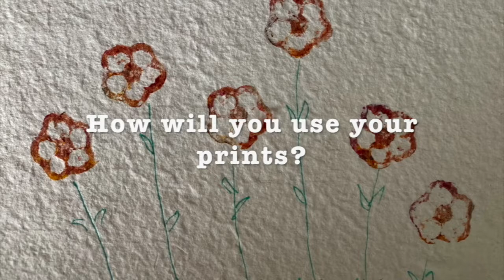Vegetable Prints with Lucy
SUMMERGAME2020: OKRAFLOWERS Maybe you've made potato stamps before, but have you ever made flowers from okra? Clouds from broccoli? Blooms from celery? Join Lucy to see what kind of prints you can create with the vegetables in your kitchen!